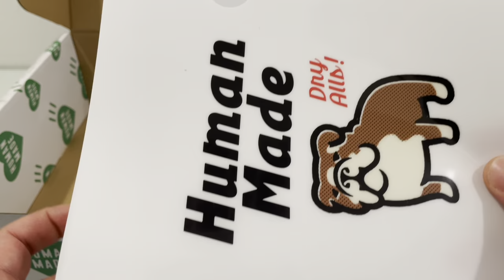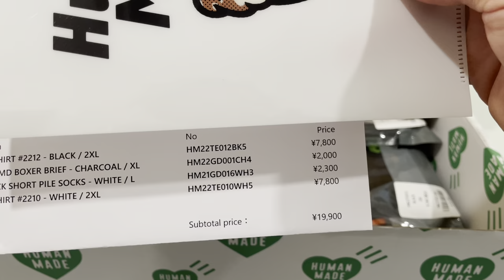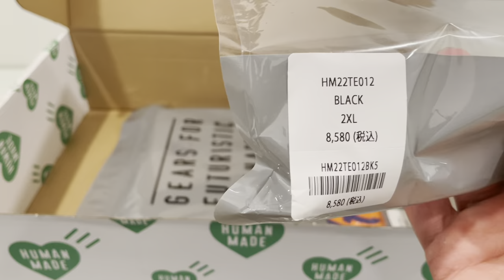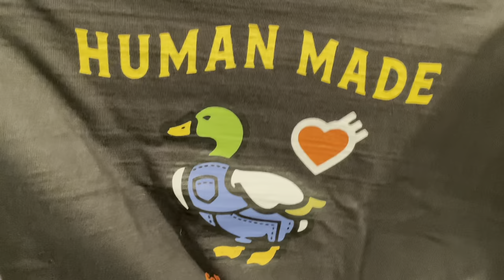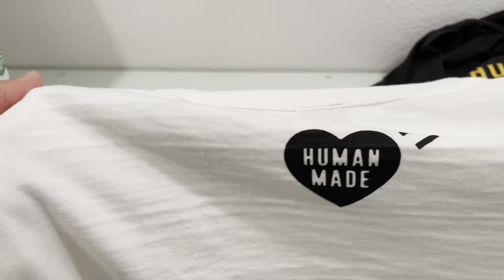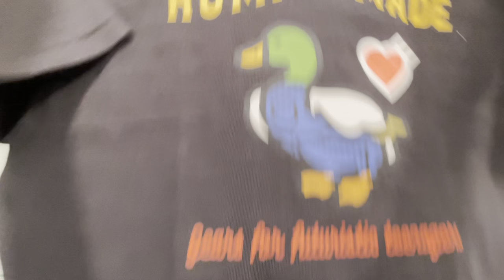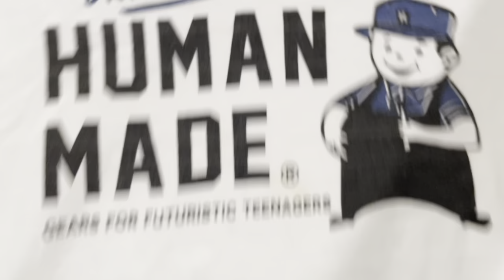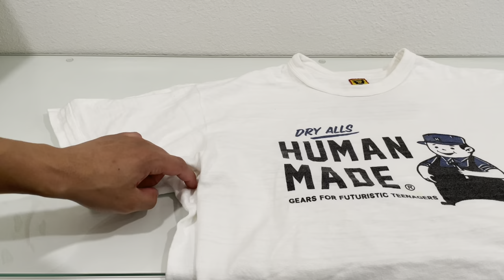Human Made Items - Tee Sizing in Detail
Skip to 5:37 for Sizing.

Review of recent pickup of Human Made items from Japan. Also a much needed Tee Sizing help.